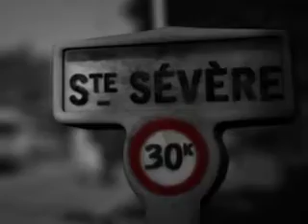TATI Maison de jour de fête Scénovision Sainte-Sévère sur Indre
Bande annonce de La Maison de Jour de fête, Scénovision en hommage au film de Jacques Tati - Ouverture à Sainte Sévère sur Indre le 4 avril 2009.
Site conçu et réalisé par La prod est dans le pré